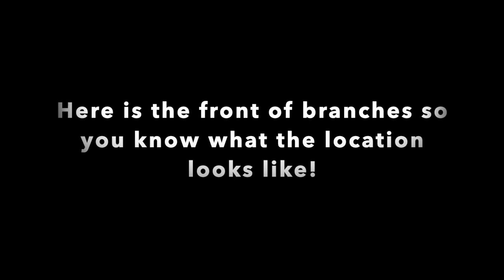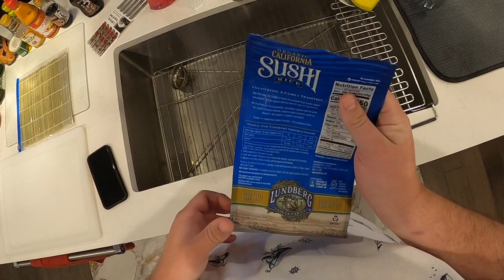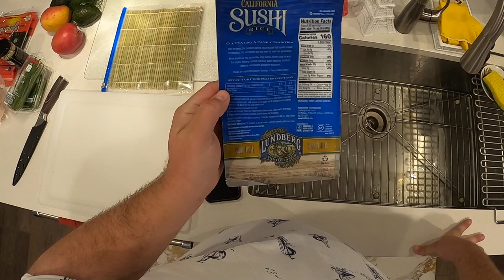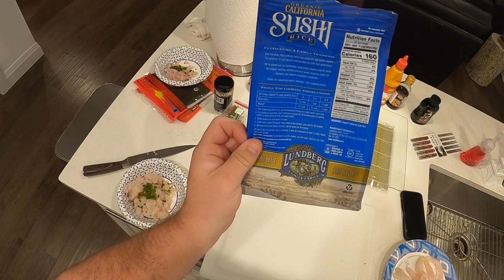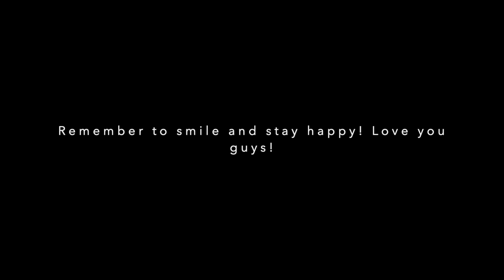Porgy and Sea Bass Sushi!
Hi guys- Made some sushi with the porgy and sea bass from my last video.